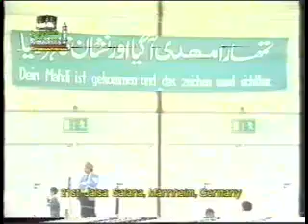Why Ahmadis Don't make Salaat Behind Non-Ahmadis(Eng lang )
Islam Ahmadiyyat